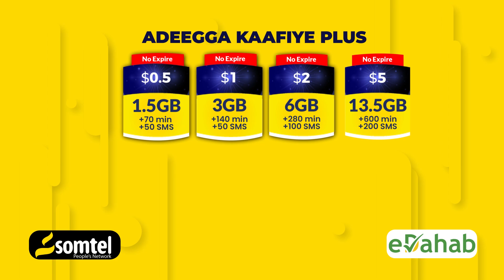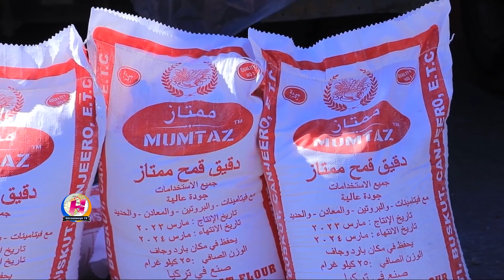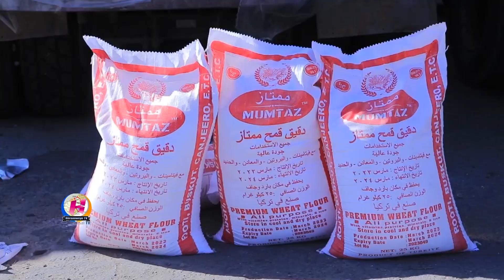Wararkii ugu danbeeyay Soomaaliya iyo Caalamka 13-03-2024